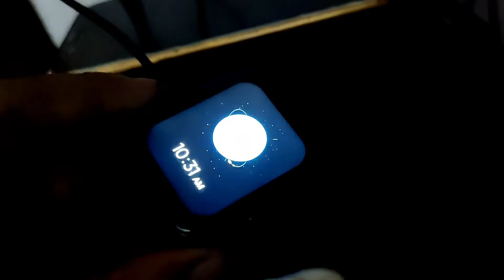Realme watch 2 Pro Charging Test | 0 to 100% कितना देर में charge होता हैं | Hindi